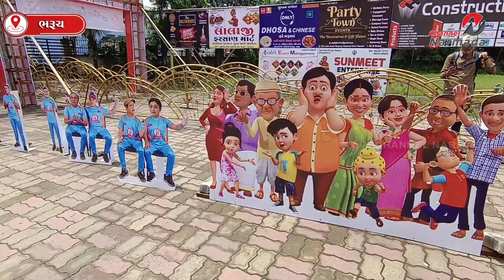ભરૂચ શહેરમાં વિવિધ થીમ પર ગણેશ મહોત્સવની ઉજવણી કરવામાં આવી રહી છે જે લોકોના આકર્ષણનું કેન્દ્ર..